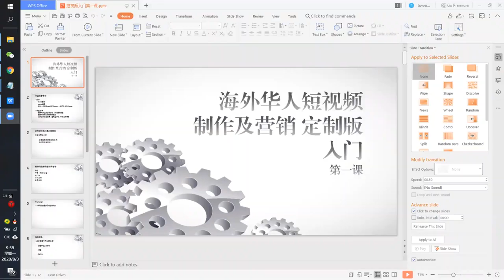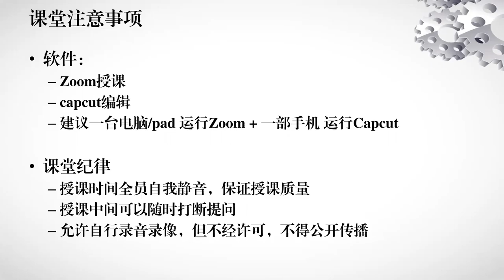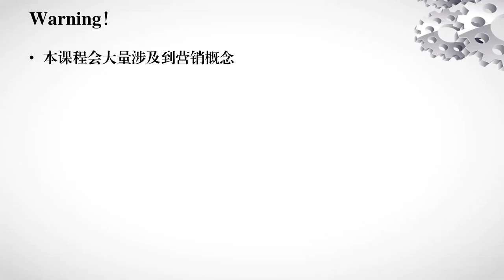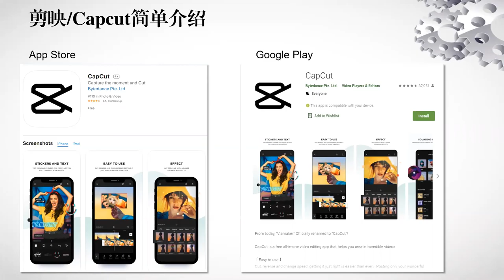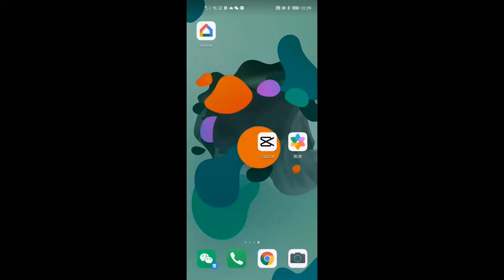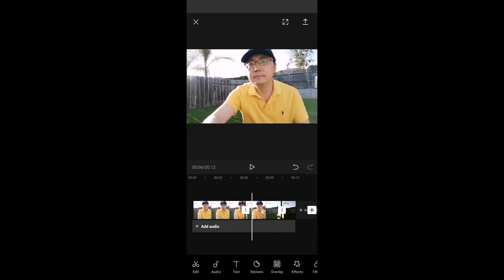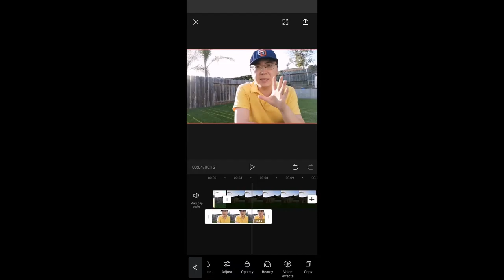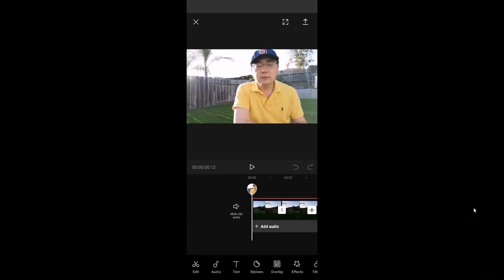2020.08.03 短视频定制课第一节